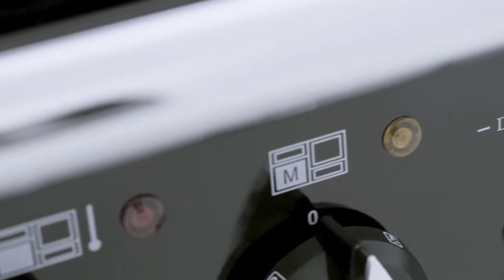Rangemaster Elan Deluxe Range Cookers